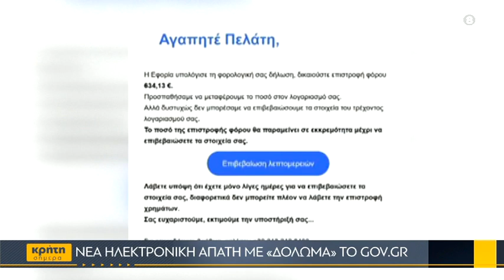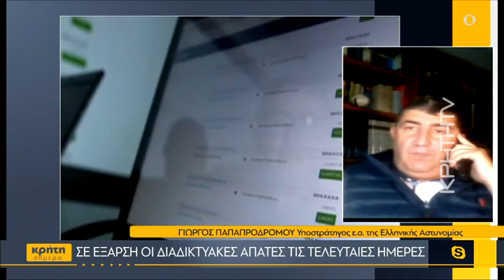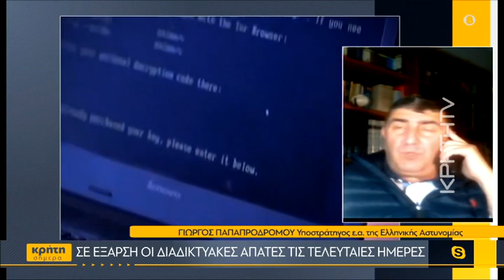Σε έξαρση οι διαδικτυακές απάτες τις τελευταίες ημέρες